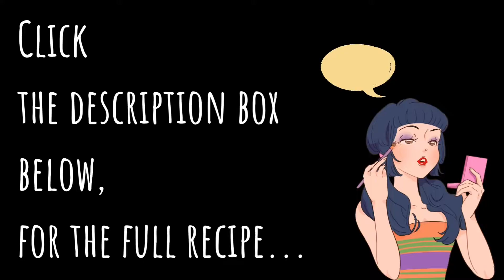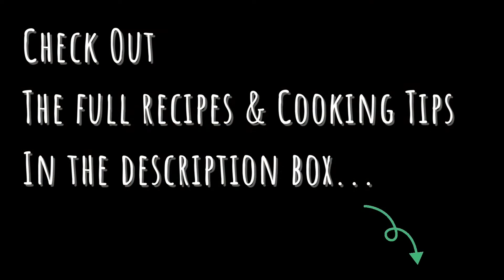Karaage| Crispy, tender, moist, chicken breast Karaage recipe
LEARN HOW TO MAKE CRISPY TENDER CHICKEN BREAST JAPANESE FRIED CHICKEN AT HOME! Marinate the meat in the sugar and salt solution.

Crispy juicy Chicken thigh Karaage recipe (youtube)↓↓↓

INGREDIENTS
2 boneless chicken breast
½ cup or more rice flour

The Salt And Sugar Solution Method
4 tbsp water
½ TSP salt
1 tbsp sugar

Marinade Sauce
1 tbsp dark soy sauce
1 tbsp Japanese sake/ white wine
1 TSP grated fresh ginger
½ TSP grated fresh garlic
1 tbsp rice flour/ potato (corn) starch
1 tbsp Oyster sauce *optional

INSTRUCTIONS
Tenderize Chicken Breast
Trim and pierce the chicken breast. Butterfly the breast to make it flat. Cut the meat into chunks. (about 2X2X1 size)
In a bag or bowl, place the chicken chunks.
Add the salt and sugar solution.
Massage well and refrigerate it for 30 minutes to 2 hours.

Marinate the Chicken in the sauce
Remove the chicken from the salt and sugar solution.
Towel dry the meat.
In a bowl or a bag, add the chicken, soy sauce, sake/ wine, grated fresh ginger, and garlic. Combine them well.
Add 1 tbsp of rice flour or potato/ corn starch.
Marinate the chicken breast for 30 minutes.

Coat the Chicken
Transfer the marinated chicken to another bowl if there is too much sauce.
Coat each piece of the chicken with rice flour.
You don't need to shake off the excess flour.
Line the pieces on a baking pan or a large platter. Cover, and refrigerate overnight or for a minimum of 1 hour.
*For the best result, refrigerate overnight.

Cook The Chicken
Bring the chicken to room temperature. Use a small-medium-sized pot. Pour about 4-5 inches of vegetable oil and place it over medium heat until the oil reaches 350 F.
*There are recipes that often use a small amount of oil for deep-fry, but, I believe that the fried chicken will be delicious when using deep enough oil. Using the small pot, you don't need too much oil, and also it helps to keep the temperature easily.
Add 2-3 pieces to the oil each time. Cook for 3 minutes. Often, stir the oil to keep the temperature. Remove the piece from the oil for seconds to make the coating crispy after the initial 1 minute.
Remove the fried chicken pieces, and place them on the cooling rack. Fry the remaining chicken.
Fry the pieces a second time. Be sure the cooking oil is at 350 °F. Unlike Chicken thigh Karaage, the same temperature (350 °F) is OK.
Deep-fry the pieces for 1 minute. Place them on the cooling rack.

[TIMESTAMPS]
00:00 Introduction & what you'll need
00:43 Tederize Chicken
01:09 Marinate Chicken
01:42 Coat Chicken with rice flour
2:08 Fry Chicken
3:11 Ending & Videos to watch next